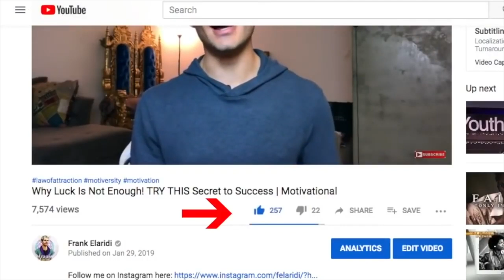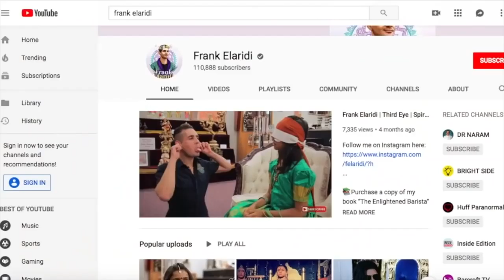Admit You Don't Know Anything and THIS WILL HAPPEN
Lesson ten in "A Course in Miracles" is "My Thoughts Don't Mean Anything" -- We basically repeat past thought patterns over and over again. Search your mind for thoughts for one minute and with each one, say, "my thoughts about ___ don't mean anything."

📚Purchase a copy of my book “The Enlightened Barista”

Mission Statement:
Frank Elaridi’s goal is to be a catalyst for transformation in people's lives, to inspire them to take control of their spiritual and physical wellbeing, by sharing real people's experiences, providing useful information and resources. Our intention is to create content people connect with so they can pursue the best version of themselves. Our mission is to bring inspiration and information to everybody in the world. If you are human, you have the potential to be superhuman.

Expanded Mission:
The content on the Frank Elaridi YouTube page and website empowers all human beings who want to reach their highest physical and spiritual potential through inspirational and useful content. By consulting with practitioners of both ancient wisdom as well as modern science, we empower the world’s truth seekers, health junkies, and life enthusiasts to reach their full potential.

We believe that man is in control of his own life. As such, he should use both ancient and modern tools to rise above systems and limitations, and not subordinate to them.

The Frank Elaridi brand encompasses YouTube video series, website blogs and merchandise recommendations, pineal gland activation courses, fiction and non-fiction books that inspire, and a podcast with thought-leaders and influencers.